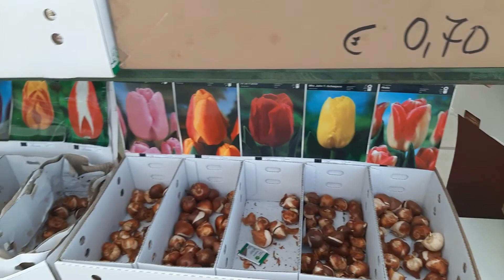Осенний ассортимент в садовом центре